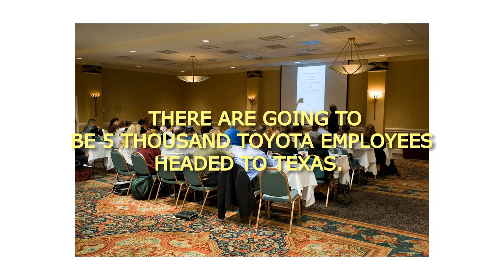Sell A Home In | Dallas TX Area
Thinking about selling your TX Home
I am the Toyota Relocation Preferred Agent for the Dallas Area There are going to be 5,000 Toyota employees headed to TX and I would love to sell your home to one of them.
Top Dollar and $1,000 Pre-Sale Handyman Services.
No other agent has so much that they can offer you

Thanks
Debbie